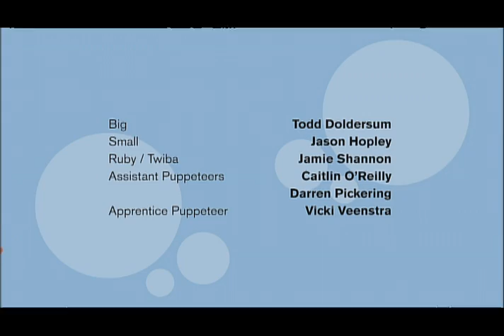Big & Small - Episode 6 - The Worm in Big's Apple